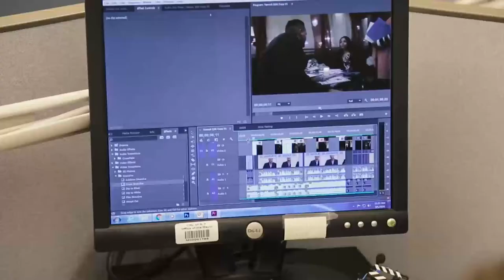Benjamin Rosloff: vivendo com autismo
O jovem cineasta Benjamin Rosloff visitou a sede das Nações Unidas em Nova York, onde pôde conhecer o famoso edifício e entrevistar o secretário-geral da ONU, Ban Ki-moon. Desde seu nascimento, Benjamin vive com o autismo – o que não o impede de perseguir seu sonho de fazer filmes sobre questões globais e participar plenamente da sociedade. Confira nesta matéria especial da TV ONU.